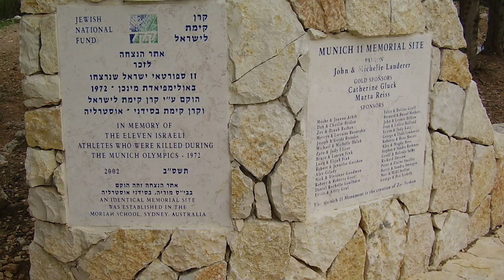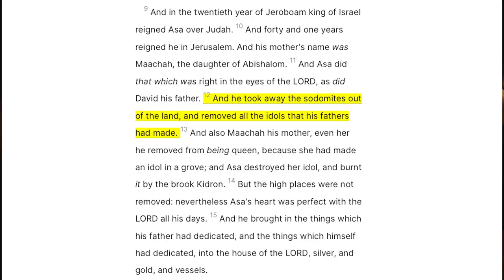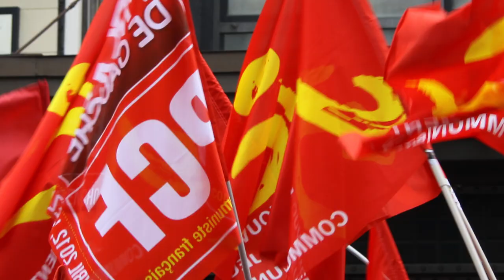PALESTINE IS RUN BY TERRORIST (Explained)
Dr. Weiss talks about the early days of the " Palestine authority" and what times were like during the Vietnam War.